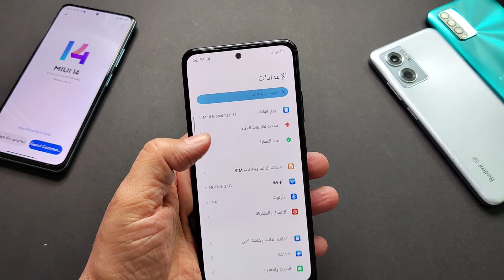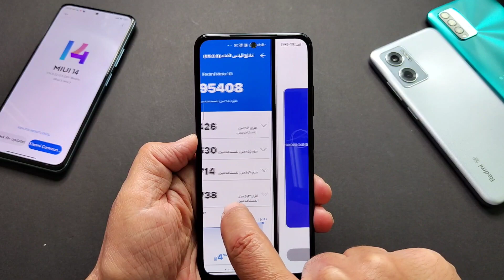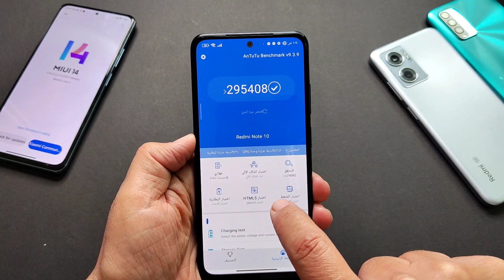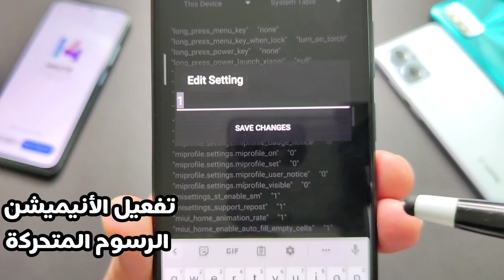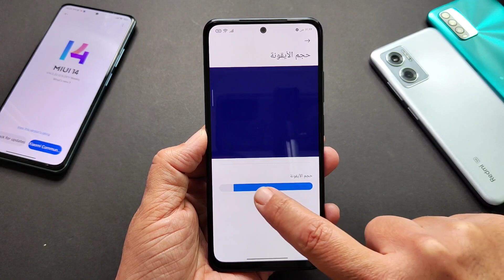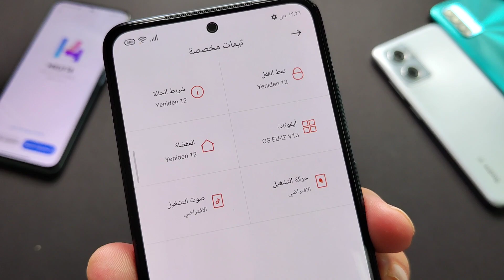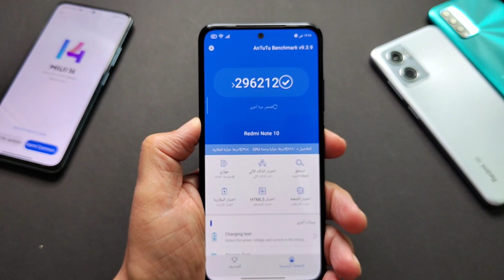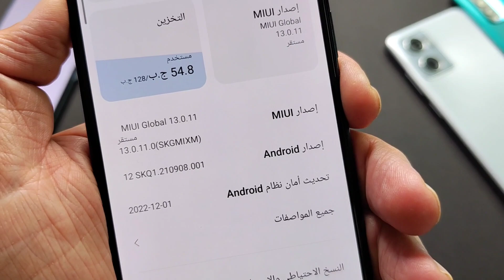تحديث REDMI NOTE 10 MIUI 13.0.11 تفعيل الأنيميشن والحماية الجديد والثيمات⚡⚡💥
تم وصول تحديث جديد لهاتف شاومي ريدمي نوت 10 MIUI 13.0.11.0 المبني على الاندرويد 12 , وتم تفعيل الأنيميشن والرسوم المتحركة لجهاز شاومي ريدمي نوت 10 وتحديث التطبيقات المهمة مثل الحماية ومسرع الألعاب والثيمات وفحص التحديث كيف وضع الاداء انتوتو بنشمارك

للشراء من موقع علي اكسبرس
للشراء أجهزة وهواتف
للشراء سكرينه 3 *1سيراميك مائي لين لهواتف متعددة شحن مجاني
للشراء حمايات كريستال ضد الصدمات شحن مجاني
للشراء شاحن سريع 100 واط شحن مجاني
يجب أن يكون لديك تطبيق التيليجرام حتى تستطيع تحميل التطبيقات والتحديثات من القناة لجهازك الموبايل 🌹💗
القناة تهتم بالتكنولوجيا وخاصة تكنولوجيا الموبايل وهذه القناة الثانية التي املكها نفس المجال ولكن القناة الأولى يكون فيها فتح صناديق وعلب موبايلات وتفاصيل ومواصفات وعيوب الموبايلات .

الاصدقاء الاعزاء الكرام حبايبي تم عمل مجموعة على التيلجرام لتبادل الخبرات والاسئلة والاجابة عليها فيما بينكم رابط المجموعة